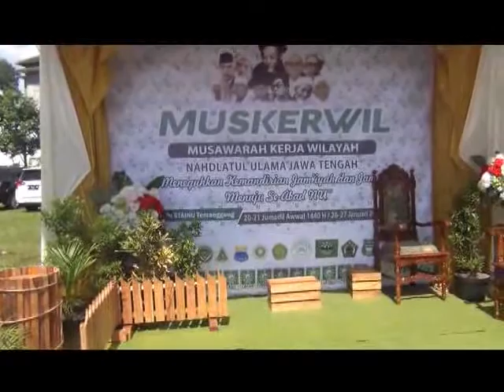Musykerwil PWNU Jateng 2019 03 Tahlil dan Doa